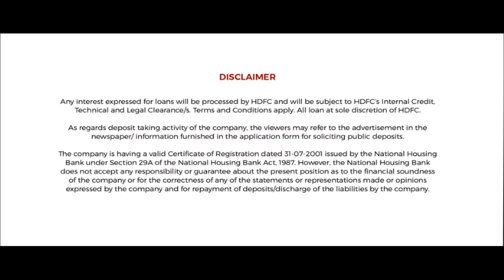HDFC | Claim The Freedom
You are a generation of passionate dreamers and achievers. You champion independence and seek a place where you can revel in your individuality, freedom, and passions. Now, ClaimTheFreedom in a place you can call your own. Own a home with HDFC Home Loans.